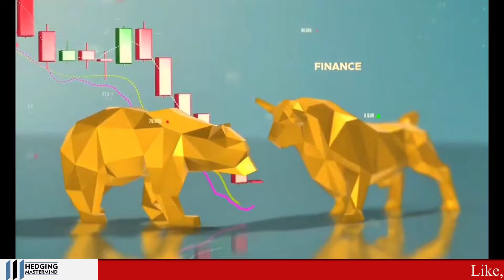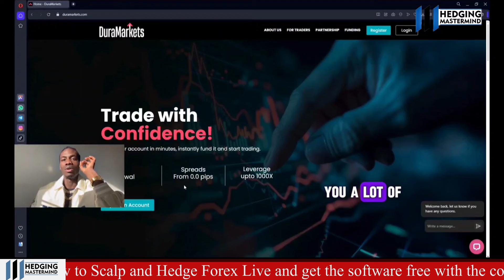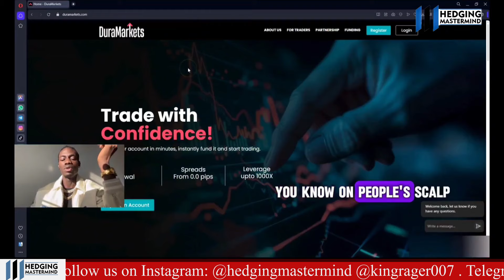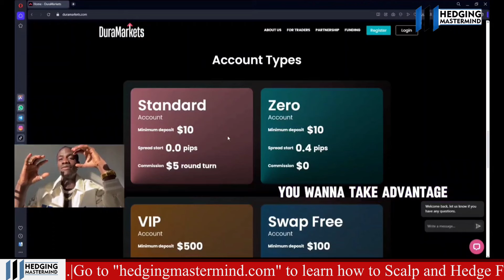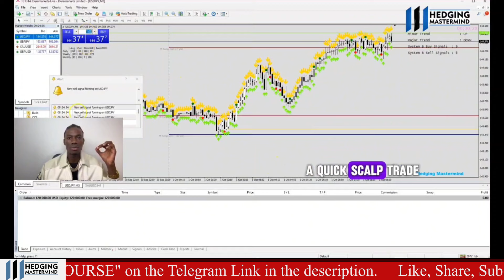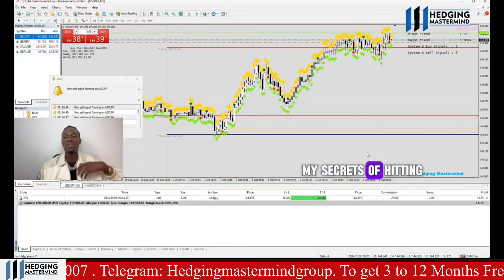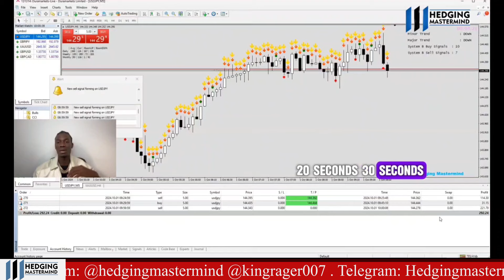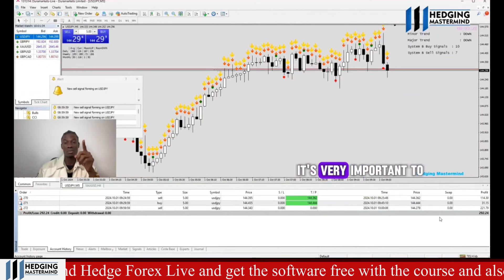Why You Should Trade London/NY Session (Momentum and Volume) FOREXLIVE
🔴 Free Scalping/Hedging Course With Trading Software: [Message me "FULL COURSE" here]

🔴 To get Funded $50K to $1M by Invesors(Not Prop Firm): [Message me "FUNDED" here]

Chapters:
0:00 - 1:21 - Intro
1:22 - 6:21 - Broker 100% Deposit Bonus
6:22 - 11:01 - Why I trade  US Dollar $$$ pairs